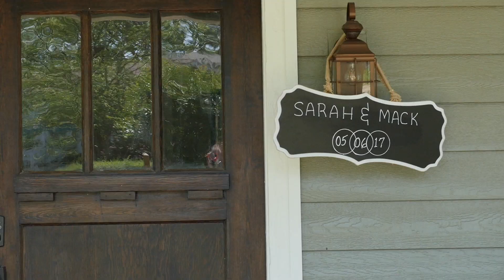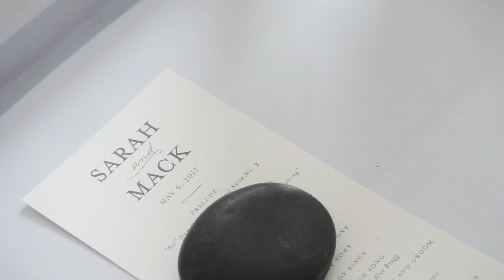Sarah + Mack | A Wedding in the Clouds!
Video 15 of 365:

Sarah and Mack's wedding at Lookout Mountain in Georgia was fantastic! Perfect in every way...sunshine, rain, and fog!